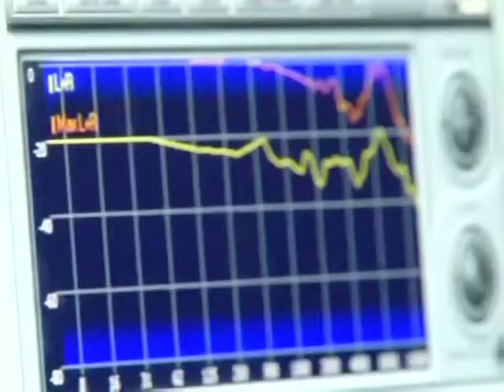Minibuzz Uganda: Funniest conversations you've heard in a taxi